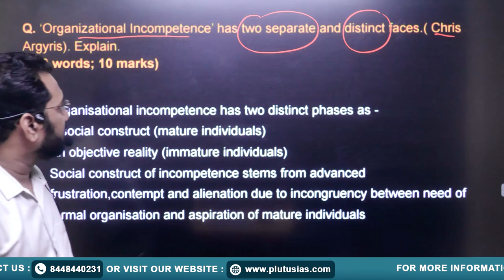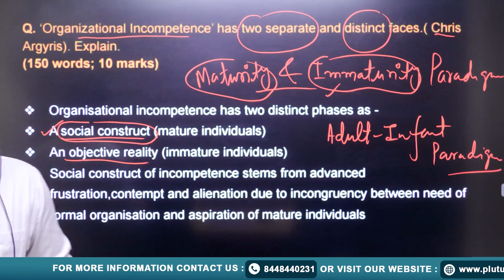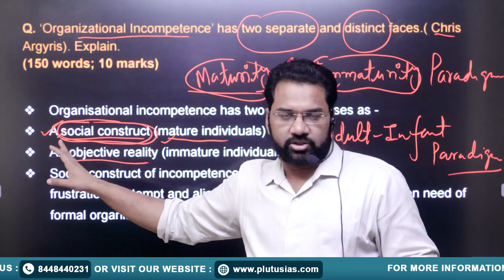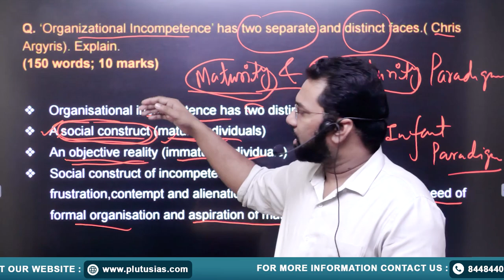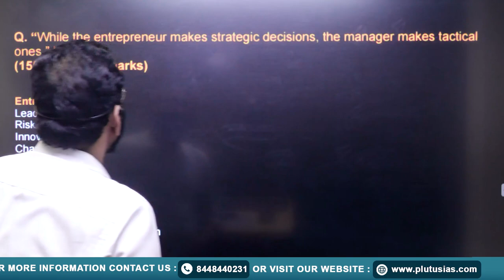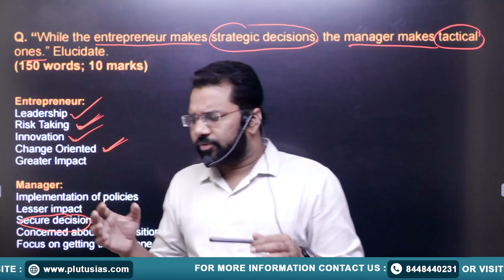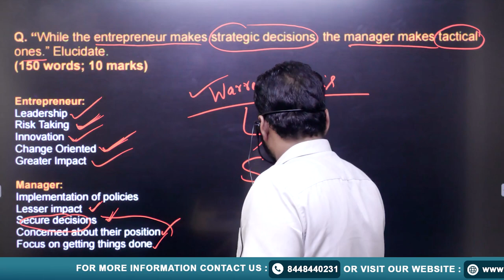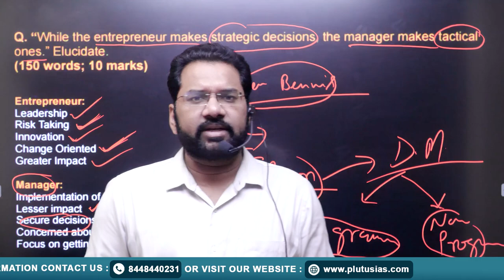Public Administration for UPSC | PYQ Series with Vivek Raj | Part - 4 | UPSC Mains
Prepare for the UPSC Public Administration optional with expert insights from Vivek Raj, Ph.D. in Public Administration and UPSC Mains 2018 qualifier. In this video, we dive deep into the Previous Year Questions (PYQ) series, where Raj offers a detailed analysis, practical tips, and effective strategies to tackle the Public Administration paper. Whether you're a beginner or looking to refine your preparation, this session will equip you with the knowledge and techniques to excel in your UPSC journey.

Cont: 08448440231